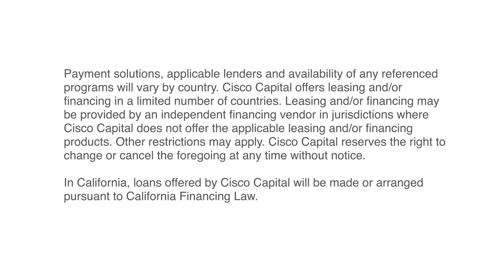Perform and Transform with Cisco Capital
Learn how to fuel your growth and profitability with Cisco Capital.